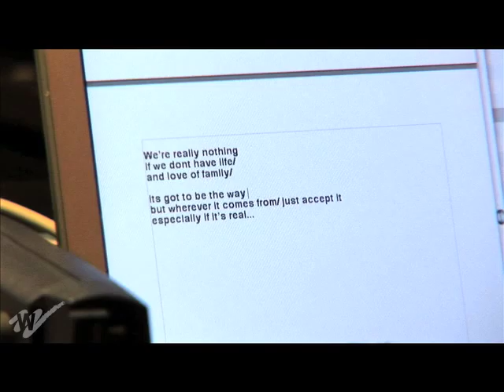SAY MY NAME | Women Make Movies | Trailer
A film by Nirit Peled

US/UK, 2009, 73 minutes, Color, DVD

In a hip hop and R&B world dominated by men and noted for misogyny, the unstoppable female lyricists of SAY MY NAME speak candidly about class, race, and gender in pursuing their passions as female MCs. This worldwide documentary takes viewers on a vibrant tour of urban culture and musical movement, from hip hop’s birthplace in the Bronx, to grime on London’s Eastside, to Philly, Detroit, Chicago, Atlanta, and L.A., and points in between.